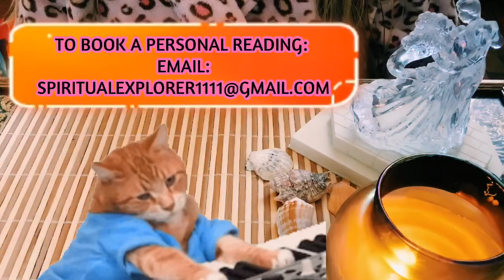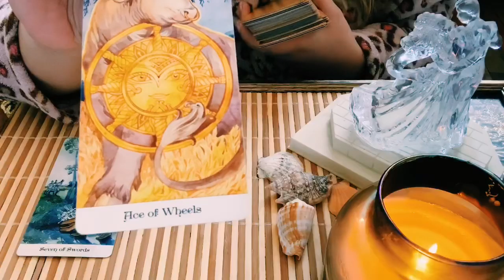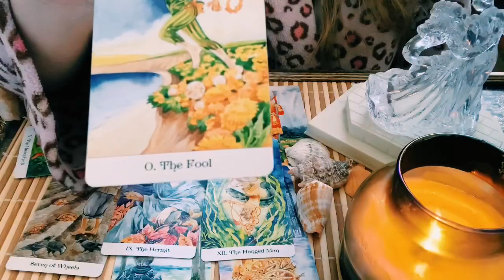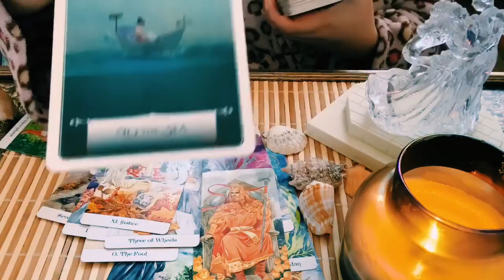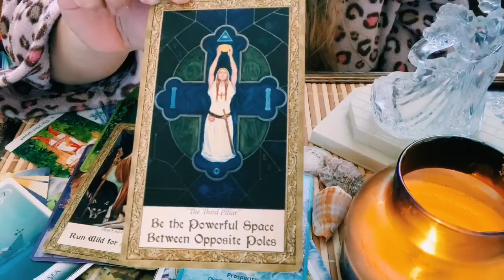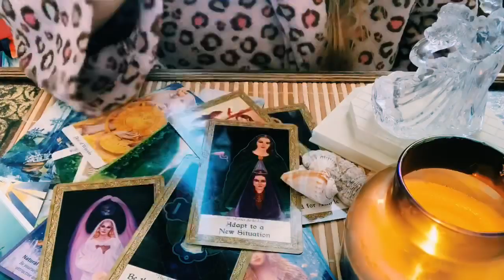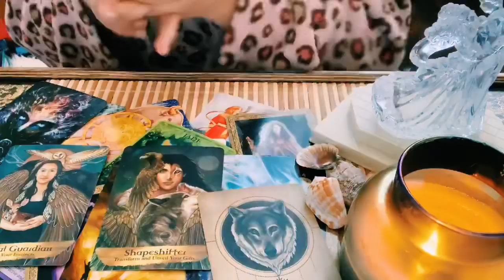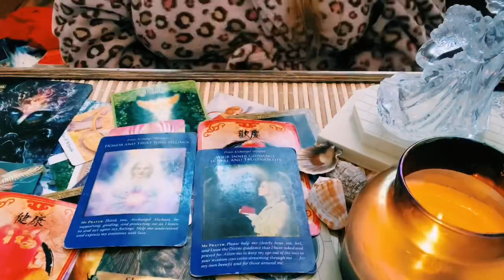SOMEONE WANTS TO BE WITH YOU. YES OR NO ? TRUST YOUR INSTINCTS. 2/27/20 DAILY READING ✨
Hello my name is Mel 🤗 .

I am your Kitty Kat Supernatural Channeler , Energy Alchemist and Christ Believer.

( Will Send /Email Personal Reading within  2 - 3 Days )